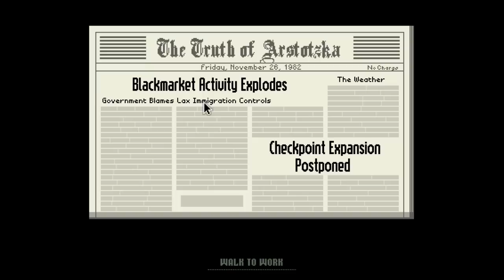[2] Papers, Please (Beta) - Transit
Who knew being an immigration officer could be so much fun?

Fun is a pretty dark word.

【Kredit】

【Nopefully】